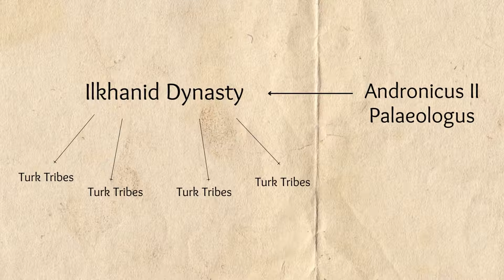The Ottoman's First Battle against the Mighty Byzantine Empire - The Ottoman Series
This is the first time the name Osman emerged in Byzantine History books.

- The Rise of the Ottoman Turks and Its Historical Background
Author(s): William L. Langer and Robert P. Blake
Source: The American Historical Review, Vol. 37, No. 3

- Origins of the Ottoman Empire
Book by Mehmed Fuat Köprülü

- Osman's Dream: The History of the Ottoman Empire
Book by Caroline Finkel